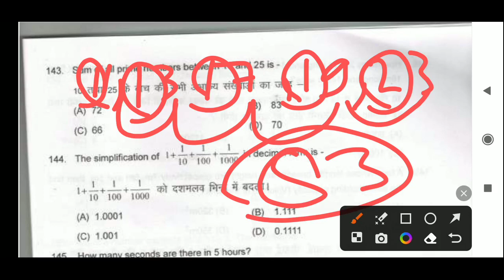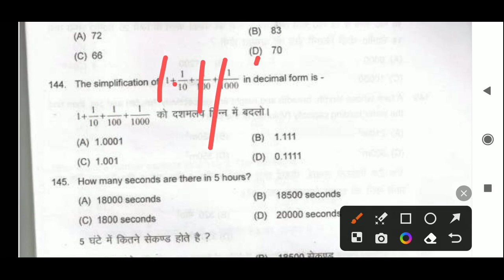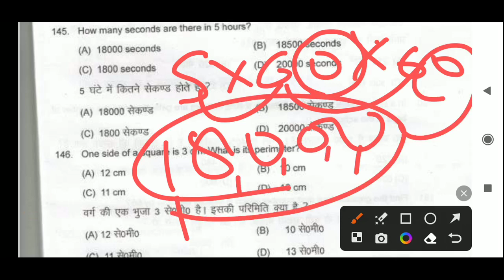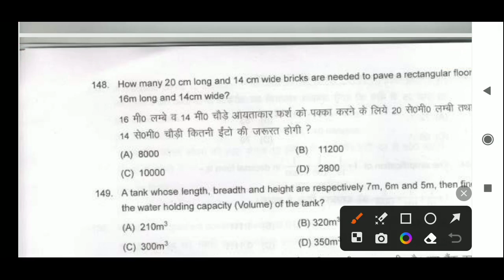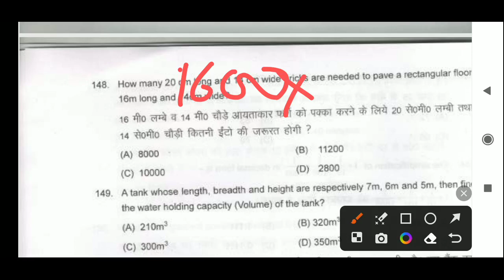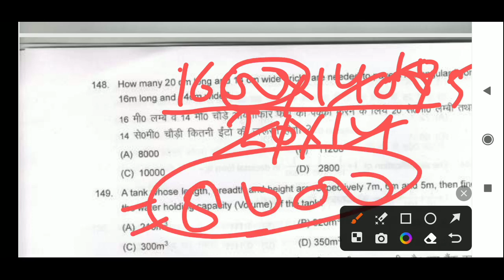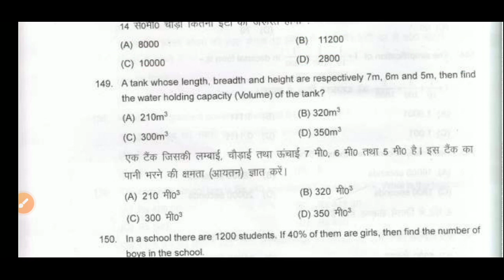VidyaGyan School Main Exam 2023 Class6| VidyaGyan School Exam 2023 Class 6 VidyagyanSchool English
VidyaGyan School Main Exam 2023 Class6| VidyaGyan School Exam 2023 Class 6|Vidyagyan School⭐मुख्य परीक्षा का कोर्स खरीदने के लिए आगे लिंक पर क्लिक करे 👇👇
विद्या ज्ञान स्कूल प्रवेश परीक्षा 2023।Vidya Gyan school entrancebExam#vidyagyan vidyagyan2023navodaya class 6 admission Form 2023 | jnvst class
2023 | Navodaya Vidyalaya Admission Form 2023 VidyaGyan School Entrance Exam 2023 Class 6| VidyaGyan School| VidyaGyan School Exam Date 2023

Ajay Vidyagyan,
VidyaGyan
VidyaGyan School,
Shiv Nadar Foundation,
VidyaGyan School,
Ajay Vidyagyan YouTube Team
VidyaGyan School,
Ajay Vidyagyan,
VidyaGyan School ki taiyari
Ajay Vidyagyan
VidyaGyan School
Ajay Vidyagyan
2023 VidyaGyan School,
Ajay Vidyagyan
VidyaGyan School
up VidyaGyan School
VidyaGyan School,

Vidyagyan school
Vidyagyan school

school ke liye form kaise
vidyagyan School model papers
vidyagyan School